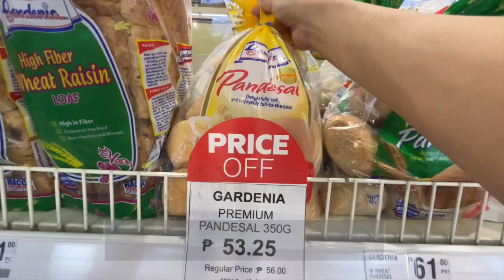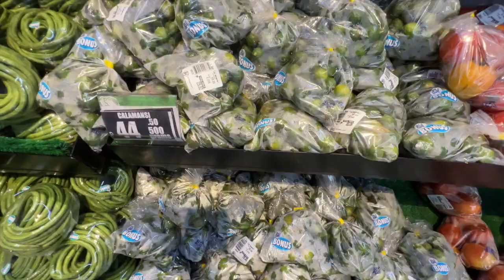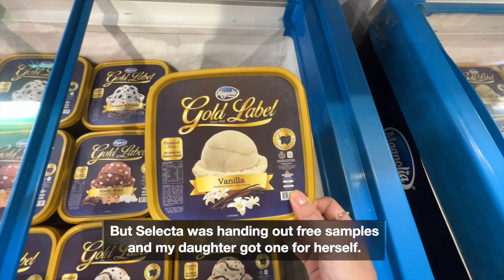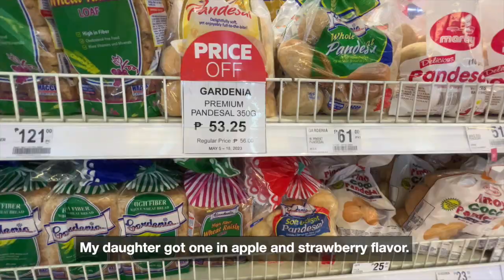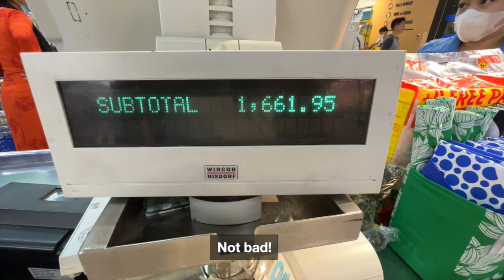Relaxing ASMR | Grocery Shopping at SM Supermarket + Prices | Shopping Vlog Philippines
We're back from a 1-week sailing trip! I bought groceries for the boat before I left but I didn't buy any for the house because I didn't want them to go bad while we were out. This grocery vlog will mostly be veggies to supplement what's in the fridge and pantry for the next 2 weeks.

Camera: iPhone 13 Pro & iPhone 12 Pro Max
Video Editing App: Final Cut Pro
Studio Music: Pray by Anno Domino Beats